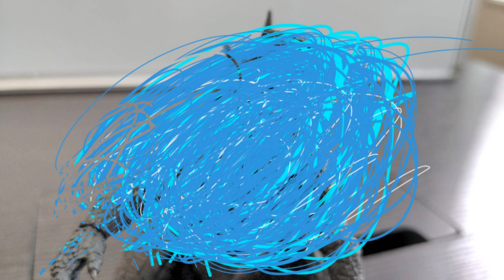ゴジラVSキングギドラ（2019） stop motion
Godzilla vs King Ghidora　（2019）　コマ撮り　ストップモーション
S.H.Monster　Arts